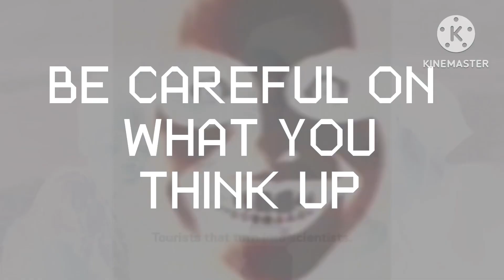Dell Technologies Tourists Anomaly (2023)